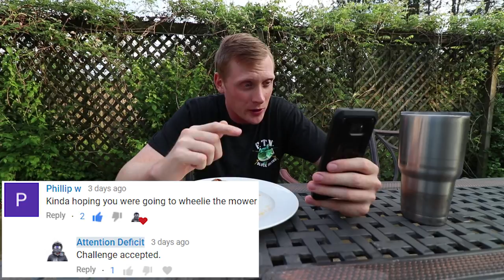I Found Them In The Woods..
In today's video I start off giving a few shoutouts to the awesome subscribers of this channel! Then we take the MNNTHBX custom exhaust off of my 2018 Honda Grom and put the stock muffler back on to do some stealth riding. I find myself trespassing on private property, fail a wheelie in front of some kids, and end up finding a random couple in the middle of the woods..